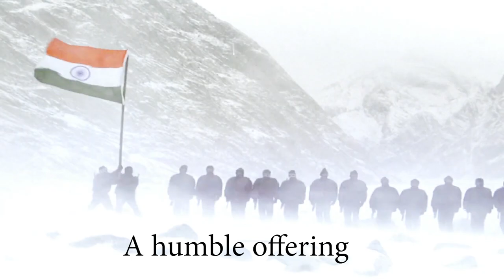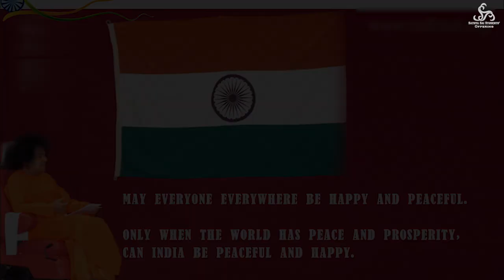Independence Day Special | Desh Mashup | GeoShred | Instrumental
Freedom in mind, Faith in our heart, Memories in our souls. Let's salute the Nation on Independence Day !
We, the Students of Sai, offer a Mashup of Bhajans based on the Ragam 'Desh'. Several patriotic songs are composed in this Ragam.
Let's fill our hearts with patriotism and sink into the tunes of Desh.

Credits

Played on iPad (GeoShred, Finger Fiddle, and Logic Pro), Mixed and Mastered: Abishek Hariharan
Students of Sai is a channel dedicated to spreading the teachings of Sri Sathya Sai Baba. To receive updates: